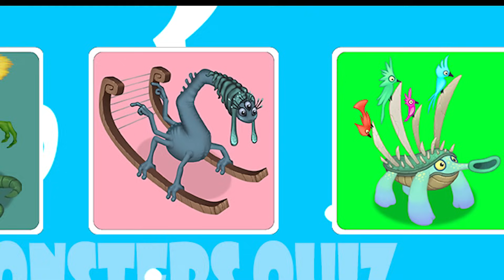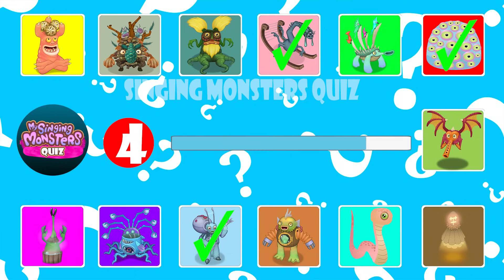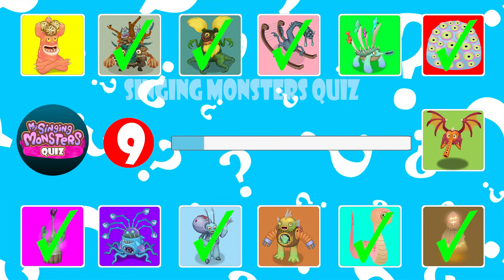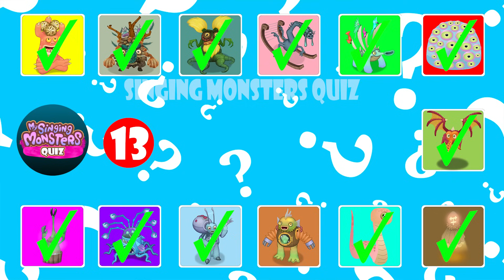GUESS the MONSTER'S VOICE | MY SINGING MONSTERS | RARE OAKTOPUS, LOCH NITT, ERROR DRAGONG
Video Original Creators: @MSMPokeGamer, @KaijuEdits875, @RawZebra, @luther8486